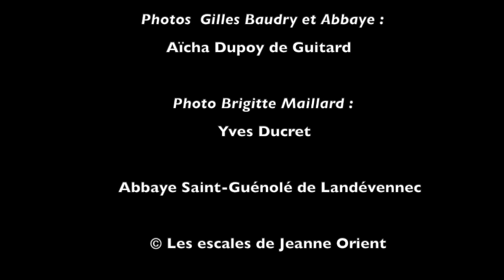« À la lumière du silence »©️ - Brigitte Maillard reçoit Gilles Baudry.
À la lumière du silence ©️ et cette rencontre dans le cadre « Les escales de Jeanne » ©️
 ou une façon d’aller chercher un bout de conversation plus loin encore,  vers la mer, dans les terres, dans tout ce qui peut venir des autres, porté par d’autres.
Le bout du monde, c’est l’autre. Le monde de l’autre..

Cette première escale se fait en belle terre de Bretagne.

Et c’est Brigitte Maillard qui prend le témoin cette fois. ..

« A la lumière du silence » ©️ nous dit-elle,  pour cette rencontre avec Gilles Baudry, dans le paysage de l’Abbaye  Saint-Guénolé de Landévennec

Gratitude envers Gilles Baudry, moine poète et envers tous ceux qui ont permis cette escale.
Leurs noms sont dans le générique de cette rencontre

Copyright et liens :
 - Images et son  Guillaume Prié

- Photos de Gilles Baudry et de l’Abbaye
 Aïcha Dupoy de Guitard

- Photo Brigitte Maillard
Yves Ducret

©️ Les escales de Jeanne Orient